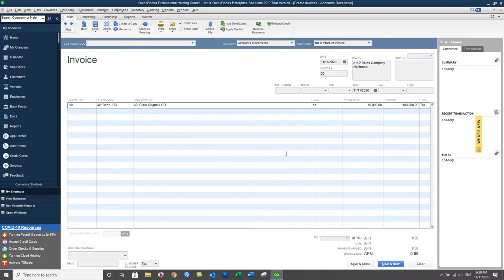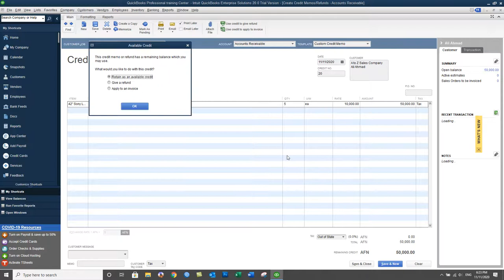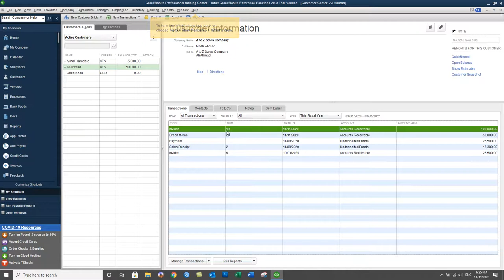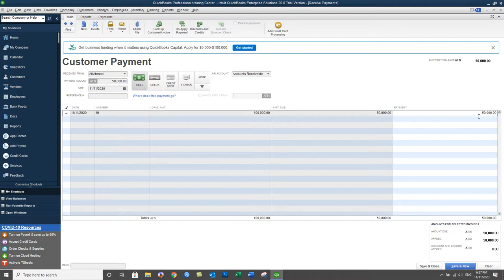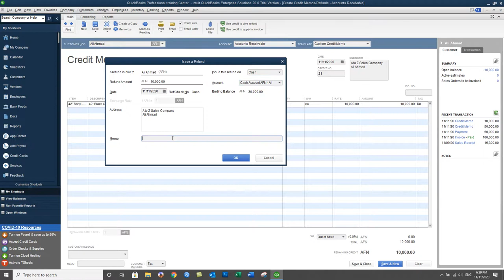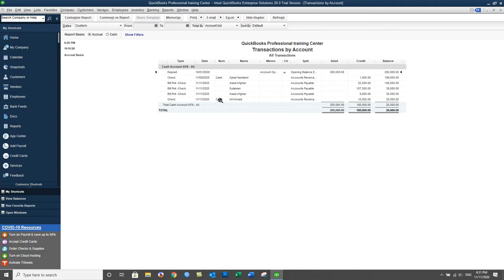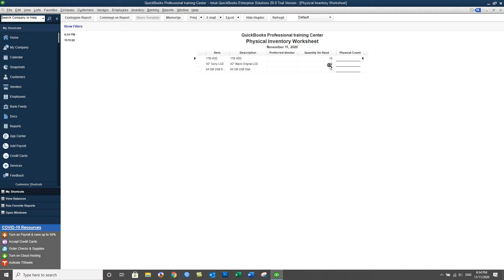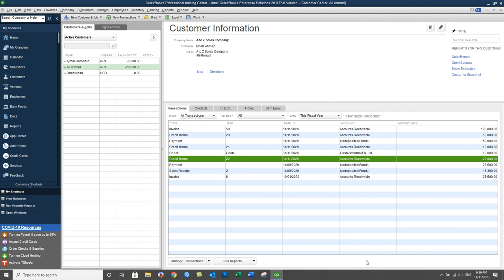QuickBooks 2020 training in Dari- Day37- Working on Customer Credit memo or Refund - Full lecture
In this Video you will learn:
How process customer credit memo or refunds in QuickBooks 2020